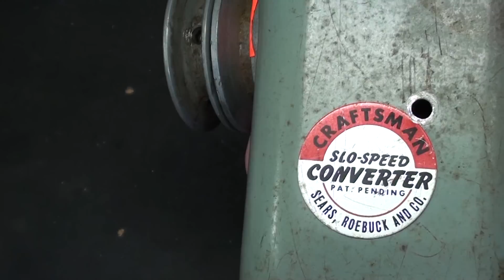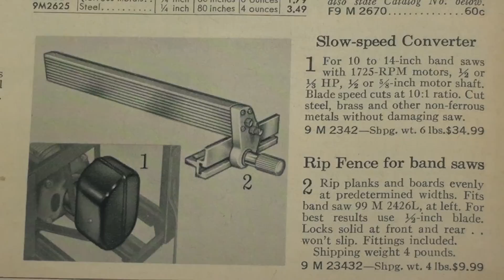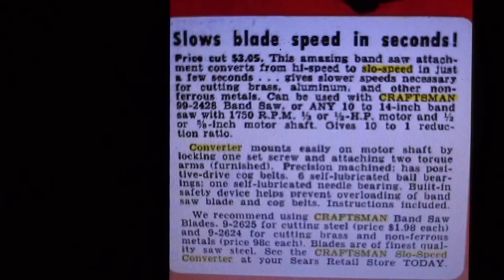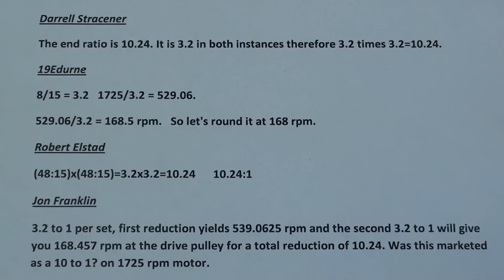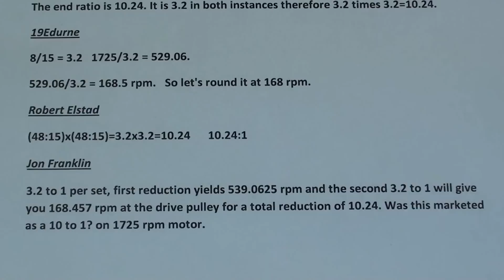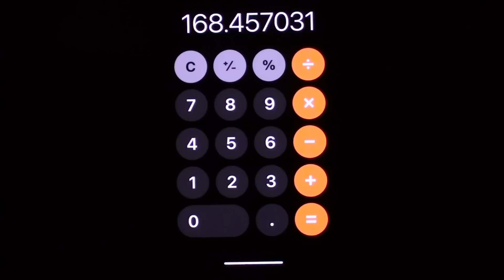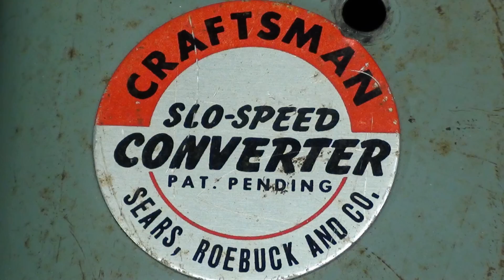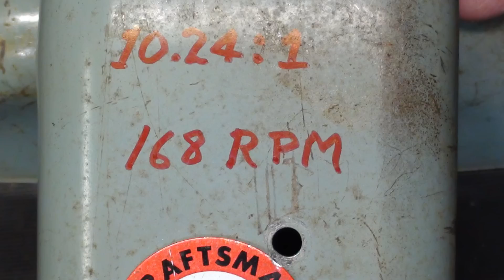What Makes It Work? 33b SEARS SPEED REDUCER pt 2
THIS IS PART 2 OF A 2 PART VIEWER PARTICIPATION VIDEO--numbered 33b.